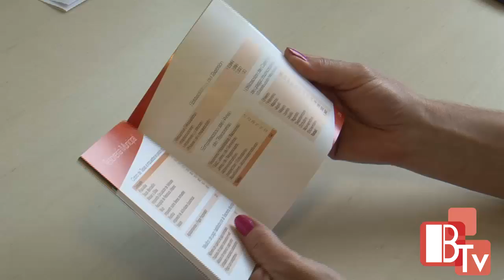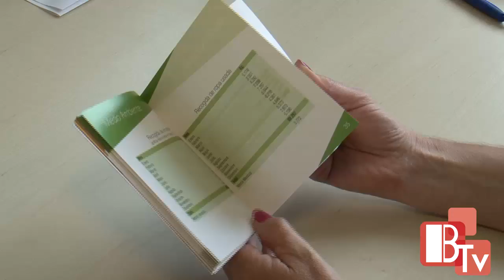Benidorm en cifras 2014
Editado por Toni Fuster, técnico en Comunicación.